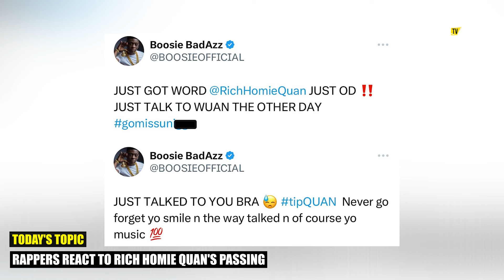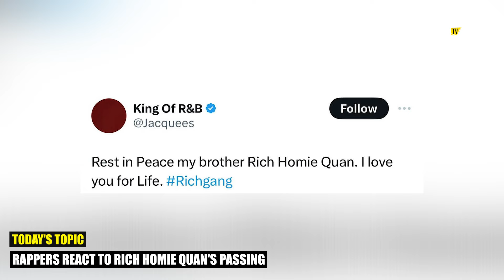Rappers Reaction To Rich Homie Quan's Passing Away 'Young Buck, Lloyd Banks, DJ Paul, Quavo & More'